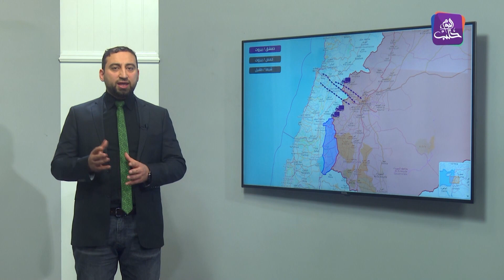تحقيق يكشف عن طرق التهريب "الأمنية" برعاية الأسد ومليشيا حزب الله